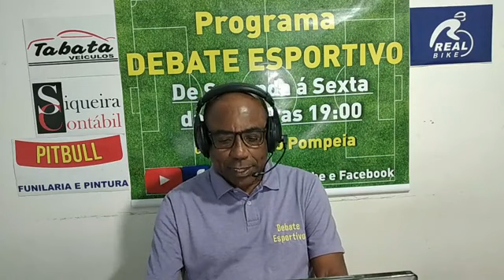28 09 20 debate esportivo